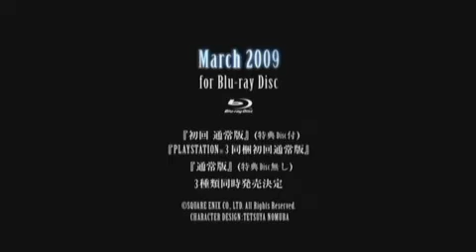Final Fantasy 7 advent children complete Tgs 08 trailer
New advent children complete trailer